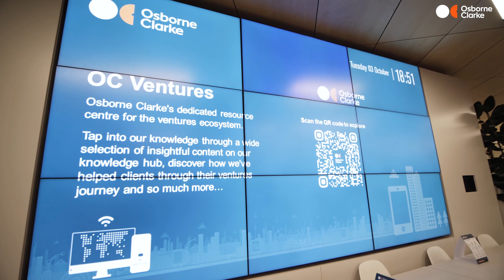Introducing: OC Ventures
"A great opportunity for companies, investors and intermediaries to talk and discuss what they're seeing in the market – and think about how we can work together to make things better going forward"